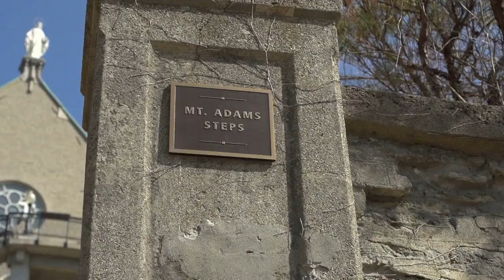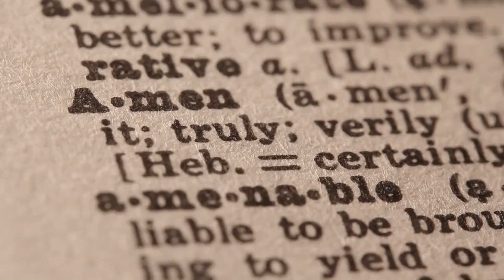Flos Carmeli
The Flos Carmeli is a Carmelite hymn and prayer. Flos Carmeli  is Latin for “Flower of Carmel” and was first used as the sequence for the Feast of St. Simon Stock. Beginning in 1663 it became the sequence for the Feast of Our Lady of Mt Carmel. It is said to have been written by St. Simon Stock himself (c1165 – 1265). The prayer is taken from the first two stanzas of the sequence.